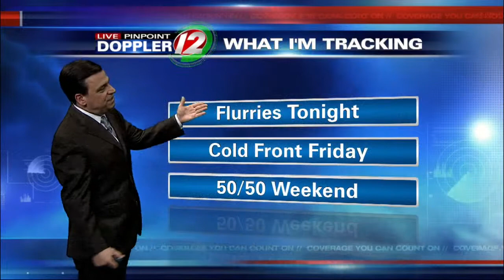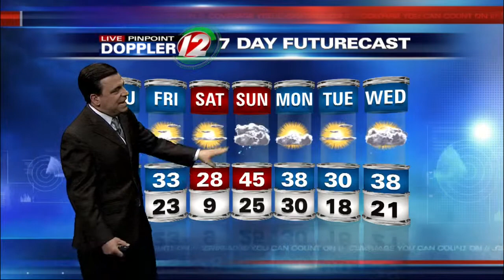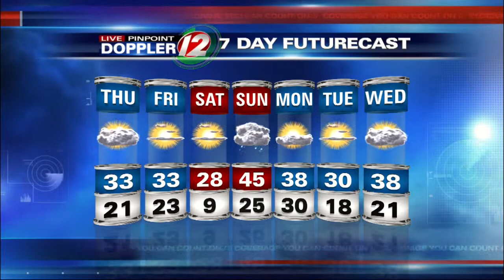Live Pinpoint Doppler 12 Futurecast